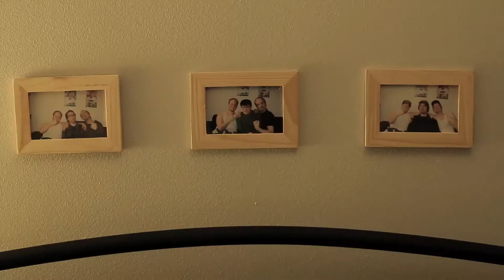Kartanlukija (ENG: Co-driver) - Official Trailer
The official trailer for the short film "Kartanlukija."
The free premiere takes place in Kino Andorra in Helsinki, on Saturday 26th of May at 4 PM. No charge! Welcome!